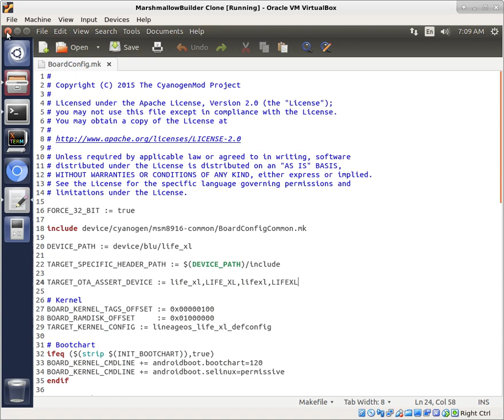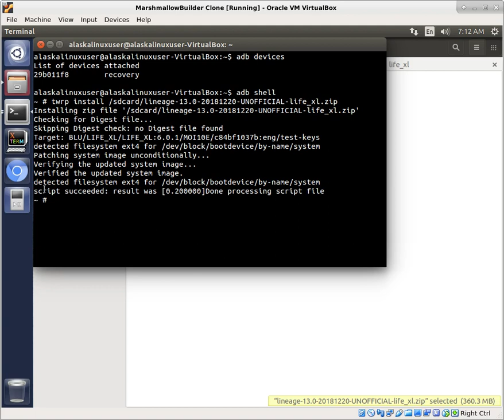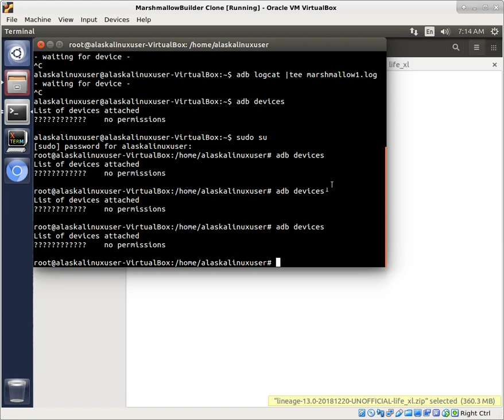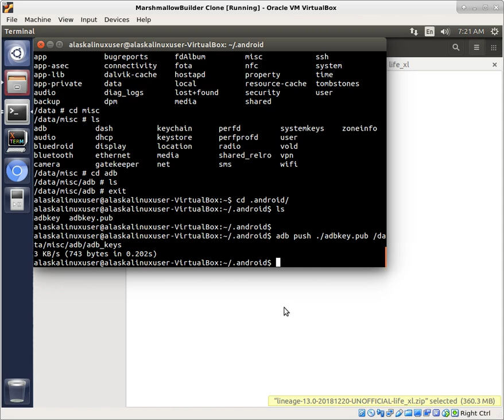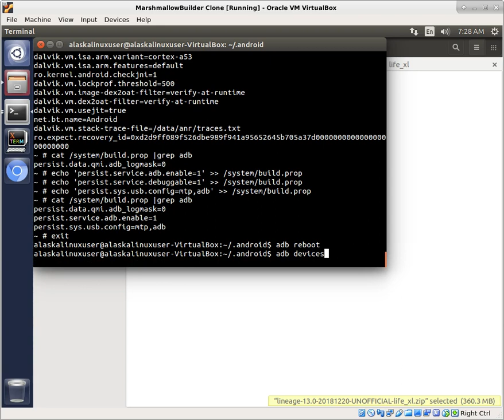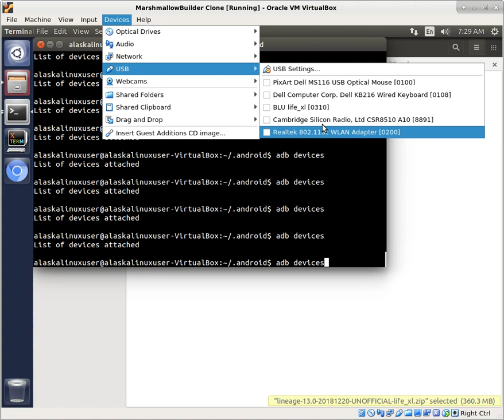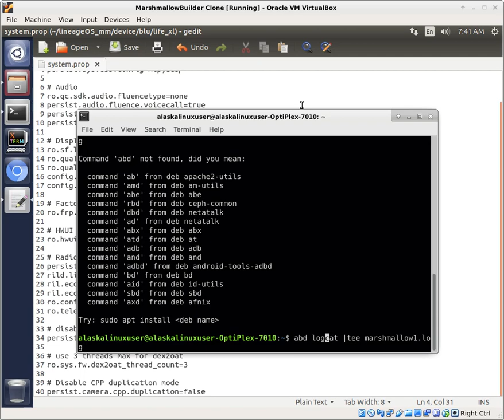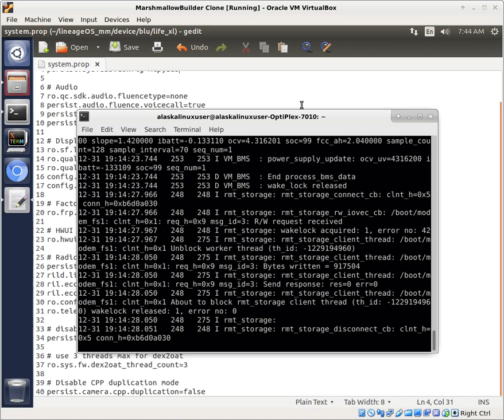BLU Life XL: Marshmallow First Boot and Pulling Logs